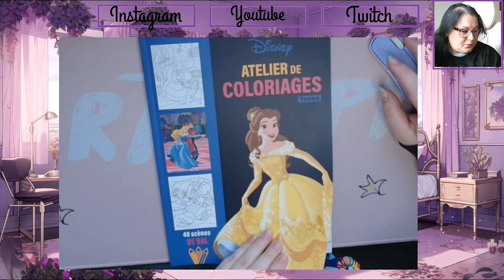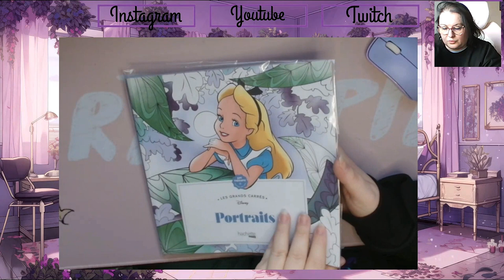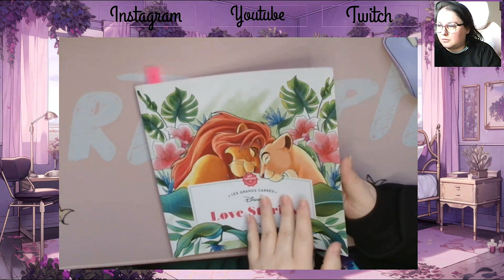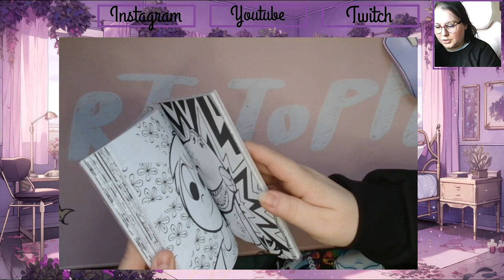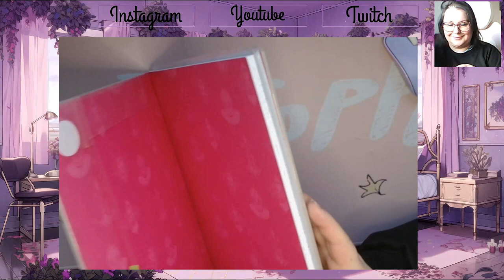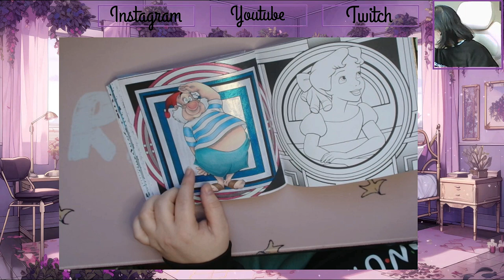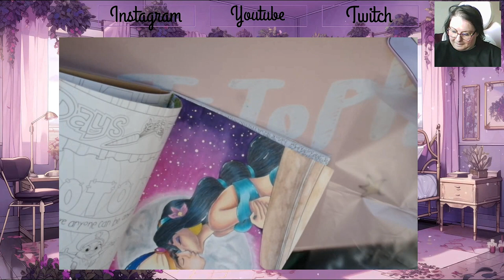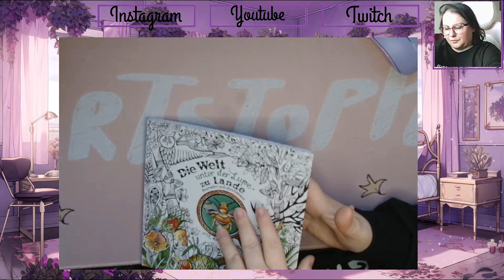Coloriages terminés Février 2024 / Completed pages February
Je vous retrouve aujourd'hui pour les Coloriages Terminés de Février 2024

Chaînes cités :
comptoir d'aquarelle

Matériels présentés :

🐰 Atelier de coloriage Teens - Bal
🐰 Grand carré Portraits
🐰 Midnight mascarade
🐰 Grand carré Love Stories
🐰 Doodle Invasion
🐰 Petit carré Portraits
🐰 Bodoni Méchants
🐰 Petit carré Art déco
🐰 Fairy and fantasy 2

             ʕ•̫͡•ʕ•̫͡•ʔ•̫͡•ʔ•̫͡•ʕ•̫͡•ʔ•̫͡•ʕ•̫͡•ʕ•̫͡•ʔ•̫͡•ʔ•̫͡•ʕ•̫͡•ʔ•̫͡•ʔ

Vinted : ch_tiote_val

Valérie 😘